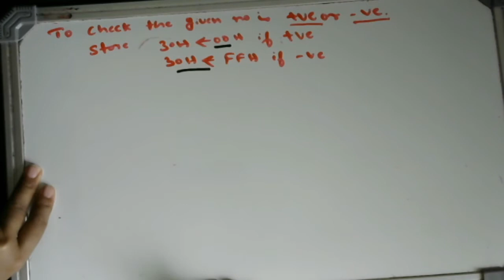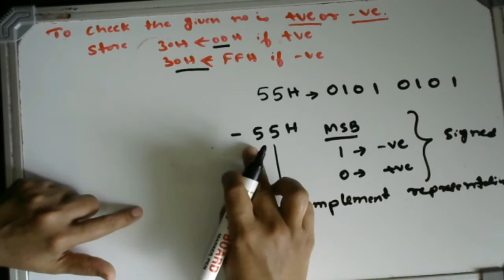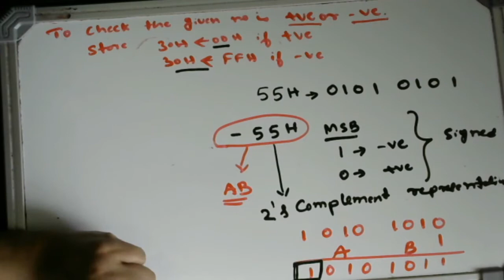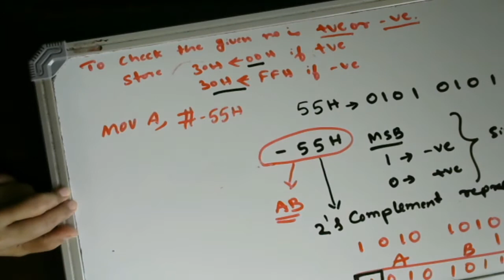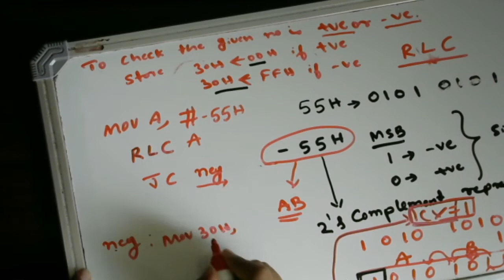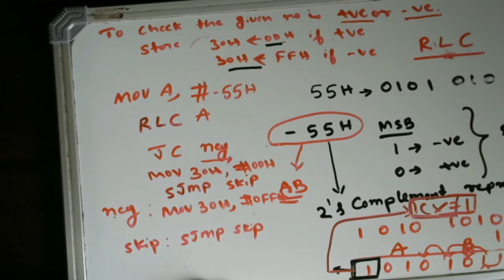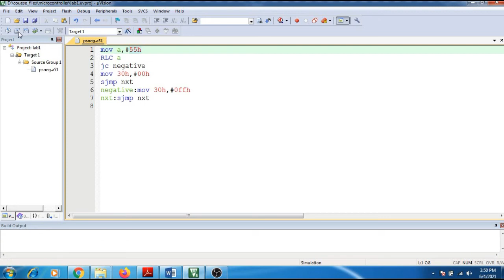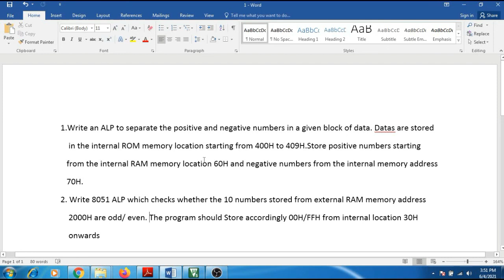VTU|MICROCONTROLLER LAB|18ECL47|3c checking whether the number is positive or negative using 8051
Viewers will learn to write a program to check whether the number is
 positive or negative using 8051

FACULTY NAME: Pavithra H.B

       ASSISTANT PROFESSOR, DEPT. OF ECE, CANARA ENGINEERING
             COLLEGE, MANGALURU